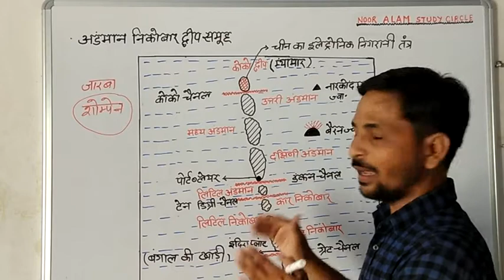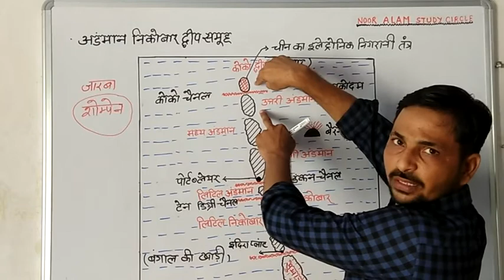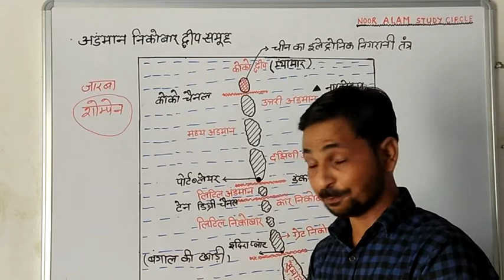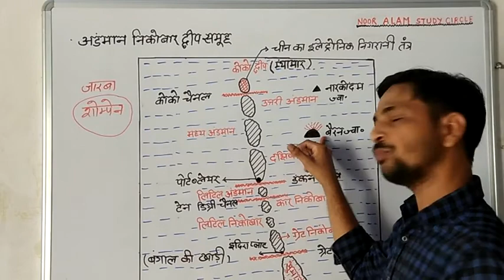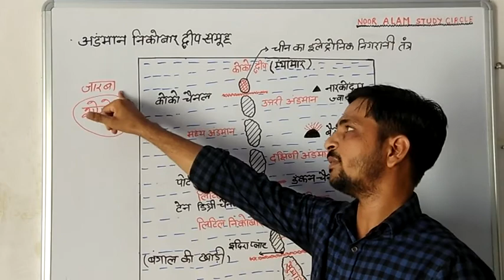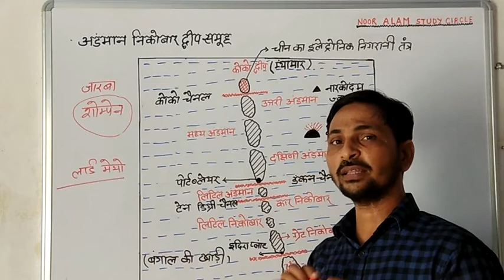And man Nicobar